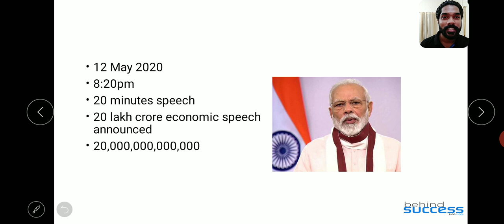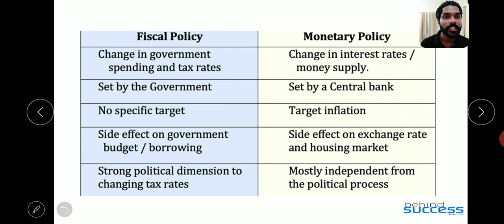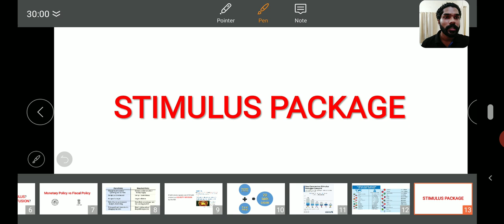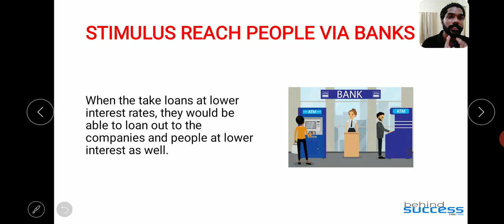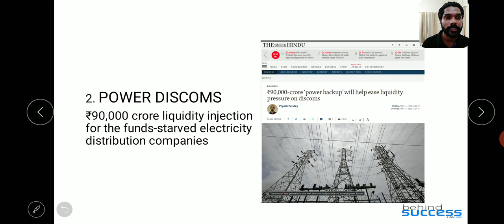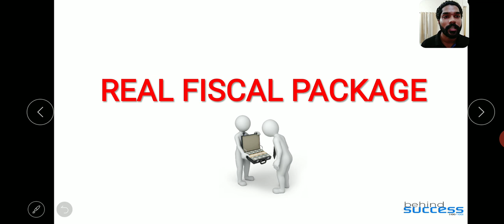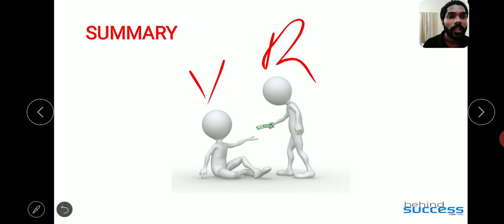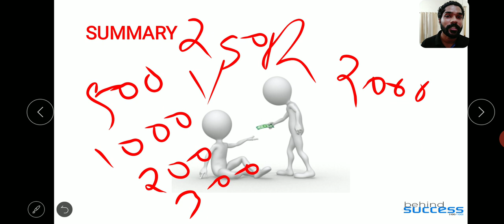₹ 20 LAKH CRORE PACKAGE DECODED. ATMANIRBHAR BHARAT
QUARY SOLVED

1. What is ATMANIRBHAR BHARAT ABHIYAN? (0:47
2. What does the stimulus package mean to comman man?
3. Is it really worth 20 lakh crore rupees?
4. What is monetary policy? 1:55
5. What is fiscal package? 1:55
6. How coronavirus stimulus package compare? 4:07
7. Part 1 of Atmanibhar bharat package 5:12
8. Part 2 of Atmanibhar bharat package 5:26
9. Part 3 of Atmanibhar bharat package 5:39
10. Part 4 and  of Atmanibhar bharat package 5:50
11. RBI 8 Lakh Crore Package 6:27
12. What is Liquidity Infusion? 6:32
13. What is repo rate? 7:09
14. Old schemes in Atmanibhar bharat package 8:39
15. New Packages in Atmanibhar bharat package 9:02
16. MSME 9:10
17. Power DISCOMS 9:32
18. Farmers 9:42
19. Street vendors 9:58
20. Migrant workers free food grain 10:11
21. One nation, one ration card 10:22
22. Real fiscal package in 20 lakhs crore
23. What is the real stimulus amount? 11:54
24: Barclays rating 12:16
25. Where will the money go? 12:44
26. Breaking down Atmanibhar bharat package 13:15
26. Privatization of coal, defence and space sectors 13:36
28. Summary 14:14

   SSC, RRB, BANK & KERALA PSC